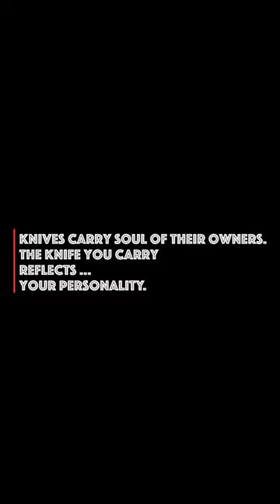Snap 201 direction buckle IWB ring lock sheath Kydex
Snap 201 direction buckle IWB ring lock sheath Kydex For DIY sheath set screw holster holster sheath sheath han setting K e U7N0